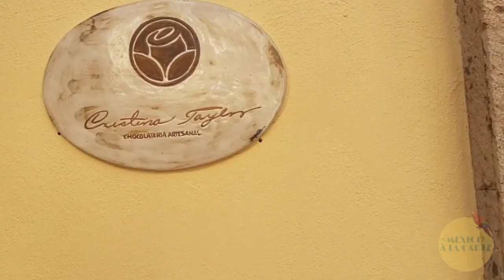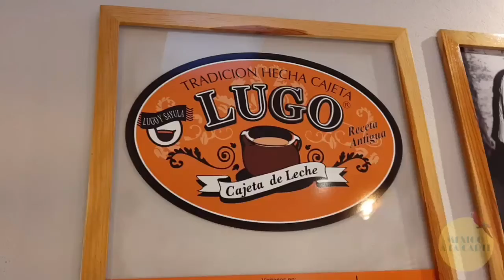Tlaquepaque - Episode 2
We'll continue exploring the great sights and places that Tlaquepaque has to offer for your visit.